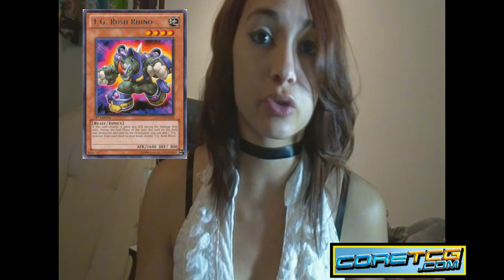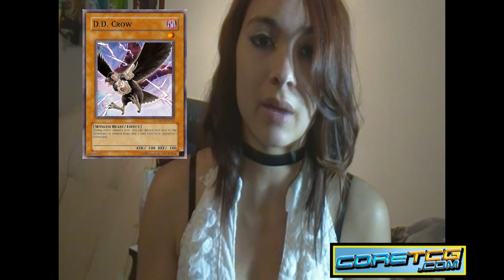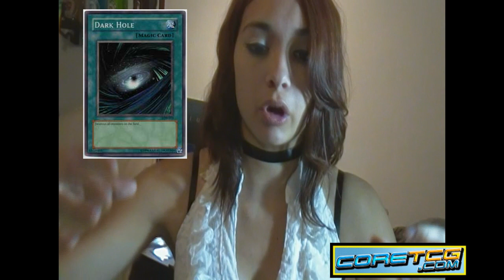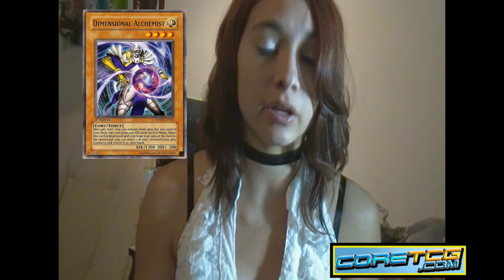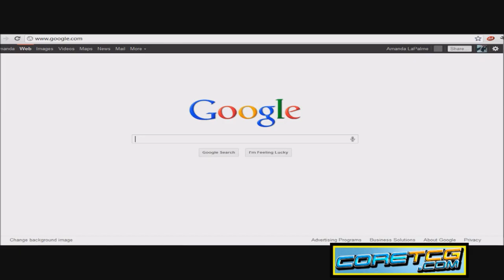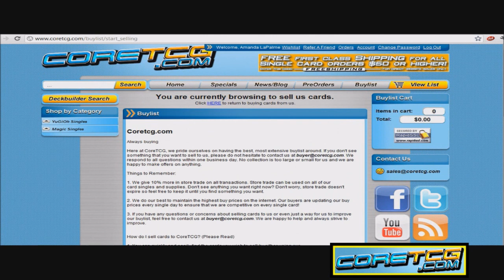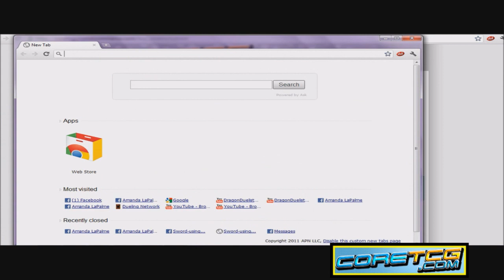Top 8 L.A. Regional - LaDDisaster Dragon (CoreTCG Buylist is Up!)